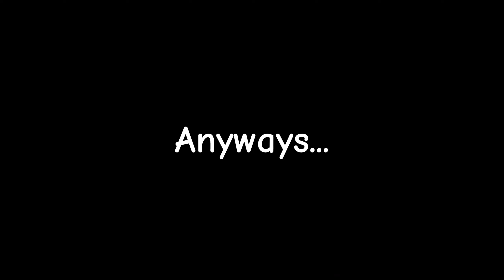𝒞𝒪𝒩𝐹𝒰𝒮𝐼𝒩𝒢 enemies with neon movement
wont upload tmr prob bcs i need a short breack!